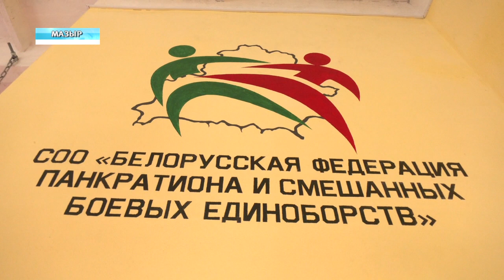В Мозыре активно развивают ММА